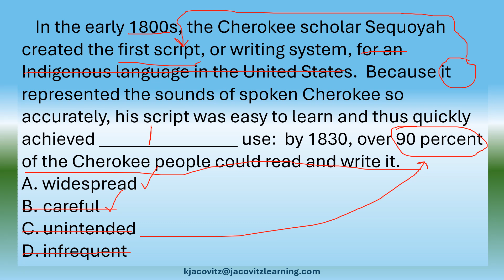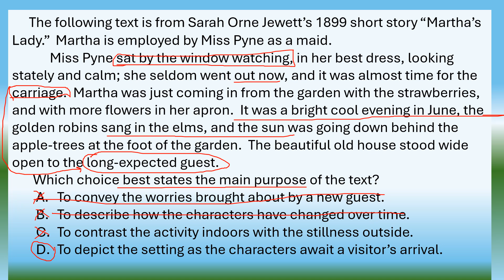SAT Reading Digital-----Actual SAT Two Questions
Two questions from the digital SAT with answers explained within one minute each.